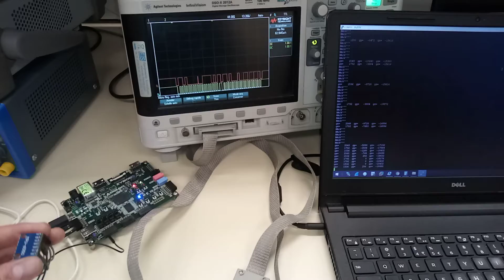zynq z7 mpu6050 i2c , to detect 4 direction